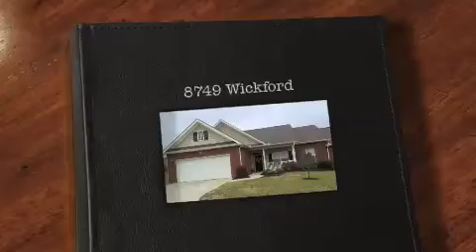8749 Wickford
One level with hardwood floors, 3 bedrooms and 2 baths, galley kitchen open to family room  $194,900